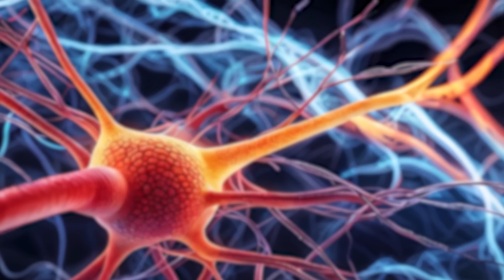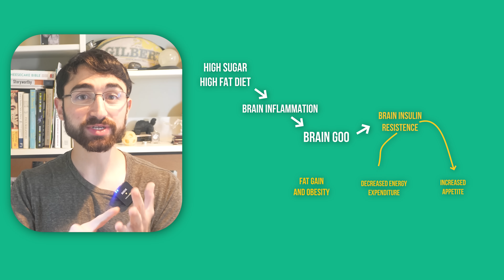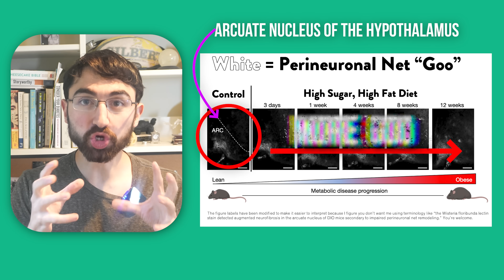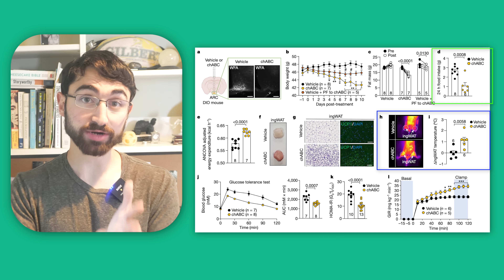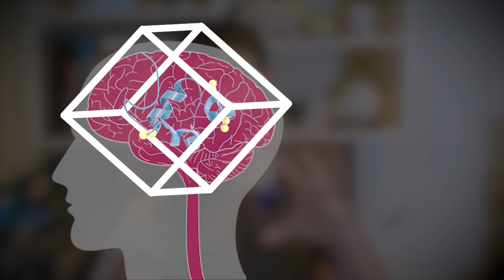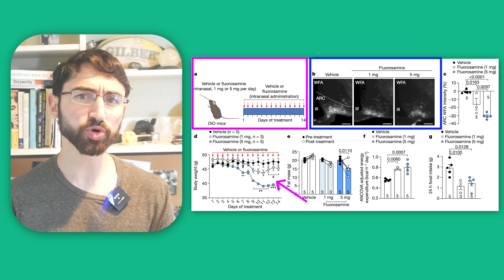One Unexpected Cause of Obesity: Brain Goo?!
Brand new data reveal how "brain goo" could be contributing to obesity. In this video, we define the nature of this brain inflammation and its link to metabolic dysfunction. We dive into the science showing that Western diet leads to the accumulation of “brain goo, which in turn results in increased food intake, decreased energy expenditure, and ultimately obesity. We’ll also explore practical solutions to combat brain inflammation and the harmful effects of brain goo, so you can take control of your metabolic health.

Discover how to improve brain function, optimize metabolism, and fight back against the harmful effects of modern diets on your body. This is an essential video for anyone looking to better understand the science of brain health, weight management, and how to address obesity at its root cause.

Chapters
0:00 – How Brain Goo Contributes to Obesity
1:47 – Bad Diet and Brain Inflammation: How It Increases Brain Goo
2:53 – How Brain Goo Breakdown Can Promote Fat Loss
4:04 – The Role of Brain Goo in Insulin Resistance
4:50 – Summary: Mechanisms of Brain Goo and Obesity
5:20 – How to Combat Brain Goo and Improve Metabolism

Reference: Beddows C et al. Pathogenic hypothalamic extracellular matrix promotes metabolic disease. Nature. 2024